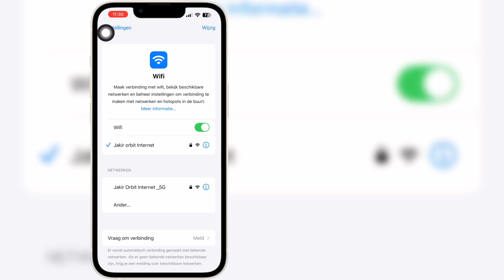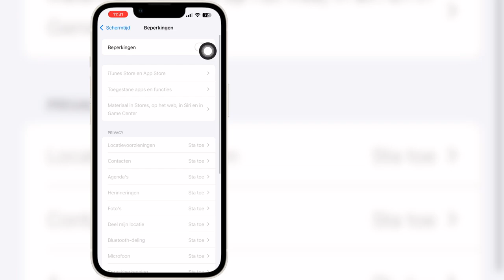iOS 18: Hoe je het probleem met het niet kunnen installeren van Scarlet op iPhone-iPad kunt oplossen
Als je op zoek bent naar een video over iOS 18: Hoe je het probleem met het niet kunnen installeren van Scarlet op iPhone - iPad kunt oplossen, dan is hier de video!

In deze video laat ik je iOS 18 zien: Hoe je het probleem met het niet kunnen installeren van Scarlet op iPhone - iPad kunt oplossen. Bekijk de video helemaal tot het einde. Je leert iOS 18: Hoe je het probleem met het niet kunnen installeren van Scarlet op iPhone - iPad kunt oplossen. Dat is eenvoudig en snel te doen vanaf je telefoon.